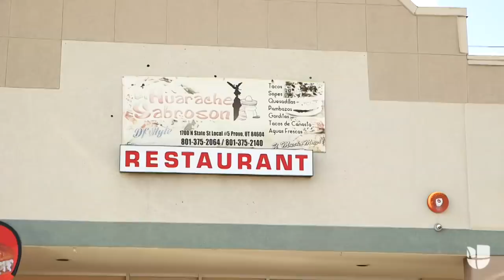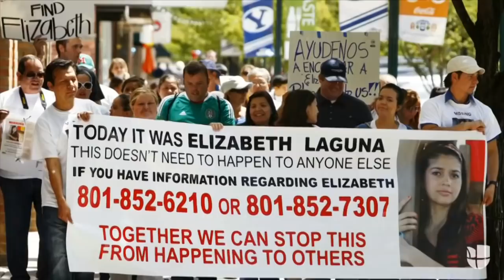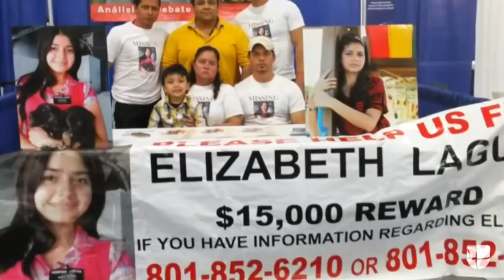La misteriosa desaparición y muerte de una mexicana en Utah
La joven lo tenía todo: educación, juventud, belleza y una fe inquebrantable. Pero en 2015 decidió viajar a Utah para estudiar. A los pocos meses después de haber llegado, Elizabeth
desapareció sin dejar huellas. Tres años después, un hombre encontró por casualidad los restos.